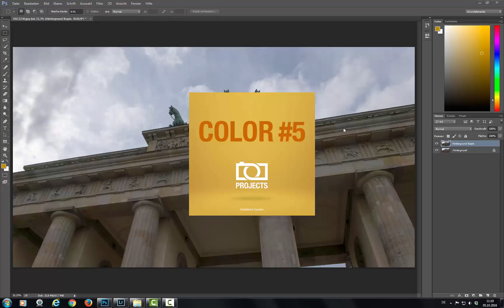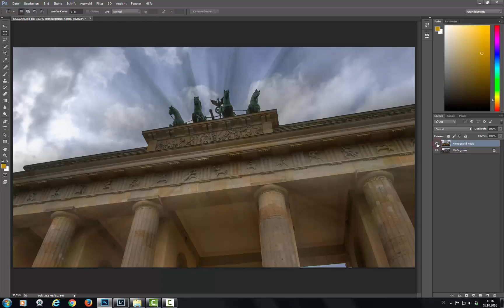COLOR projects 5 - Das Photoshop Plug-in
Jetzt hat auch COLOR projects 5 neben einem Lightroom,  ein echtes Photoshop Plug-in.